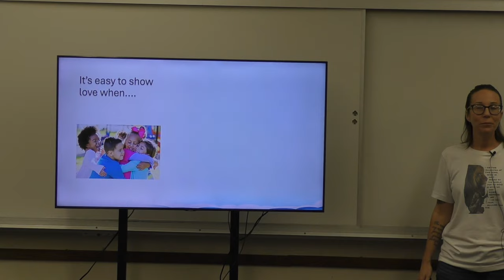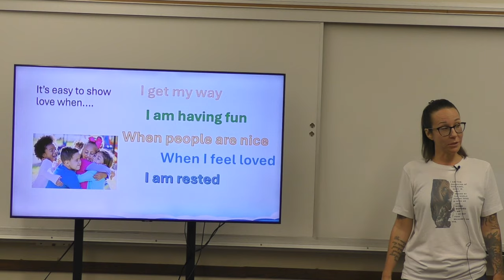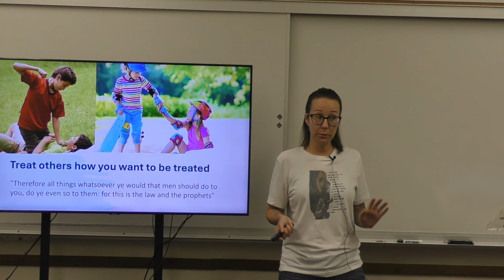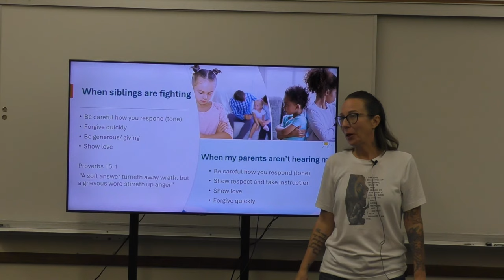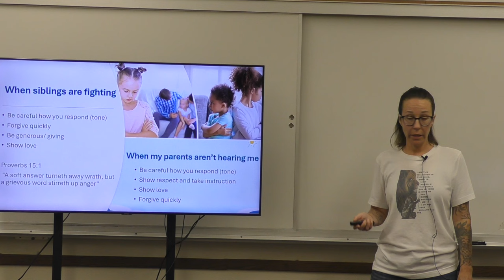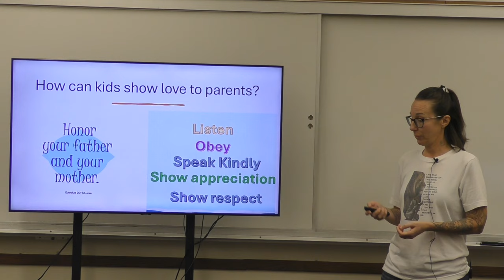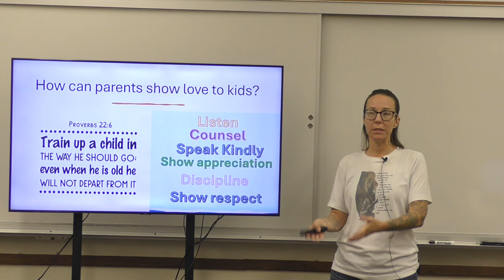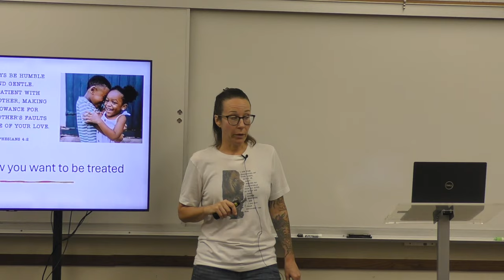Childrens Deliverance with Erica Miller 090724